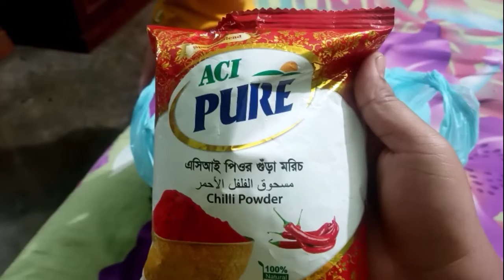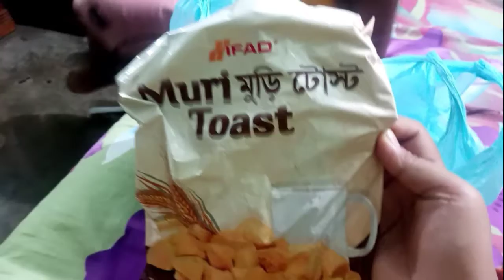সকালে স্পেশাল খাবার Chiken vuna Khichuri# BD Blogger Akhi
Shokale Speshal Khabar Chiken Vuna Khichri#BD  Blogger Akhi